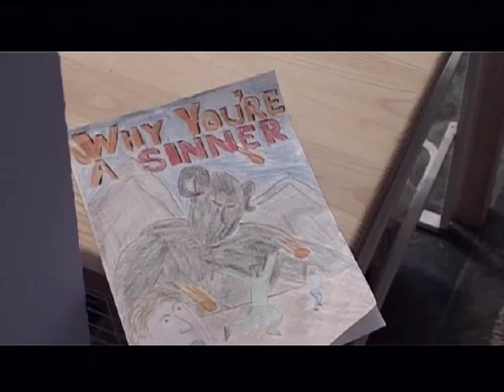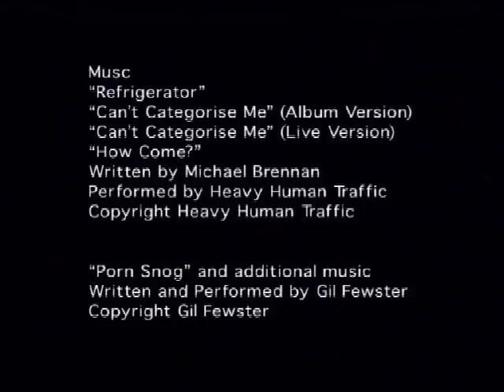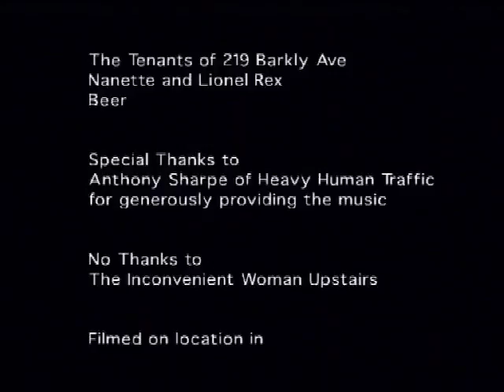Das Flat Part 2 of 2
A tale of lovesick boys, illicit sandwiches and illegal cable hookups.

Produced by The Lorne Book Club.
Written by Gil Fewster.
Directed by Anthony Earl and Gil Fewster.
Cast: Kate Dunn, Tanya Vessey, Steve Roberts, Anthony Earl and Nick Bate, with Jen Breach and Jasn Herrod.
Title animation by Steve Roberts.
Music written by Michael Brennan and performed by Heavy Human Traffic (all copyright Heavy Human Traffic.
Additional music written and performed by Gil Fewster.